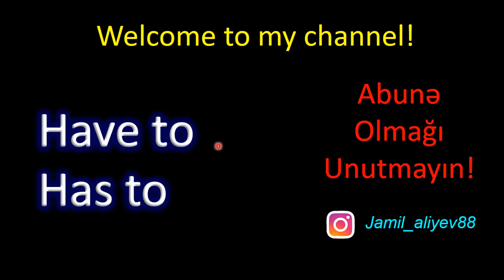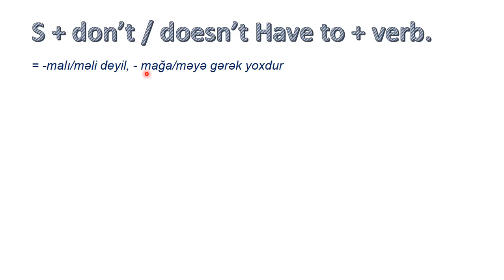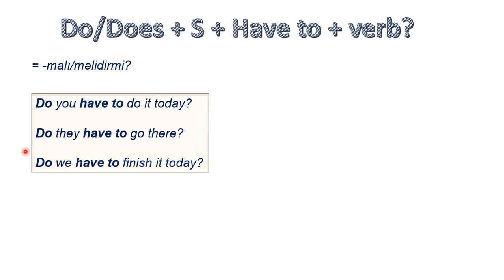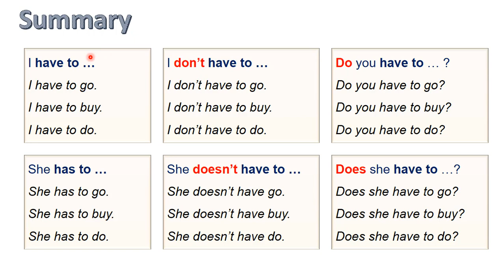İngilis dili - Have to / Has to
ingilis dili, ingilis dili oyrenmek , have to / has to, ingilis dili qrammatika